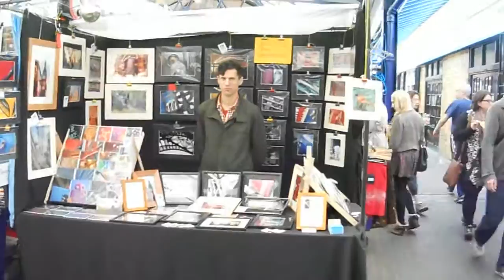Greenwich market June 2011